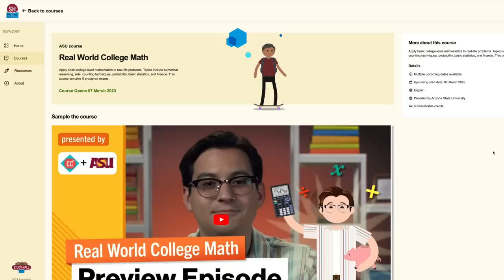An Announcement 3 Years in the Making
And check it out at gostudyhall.com